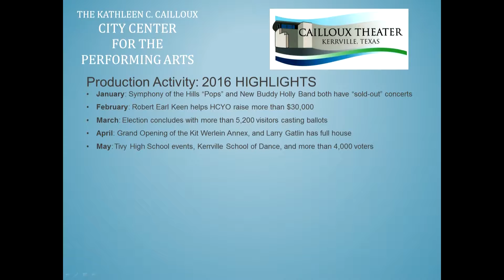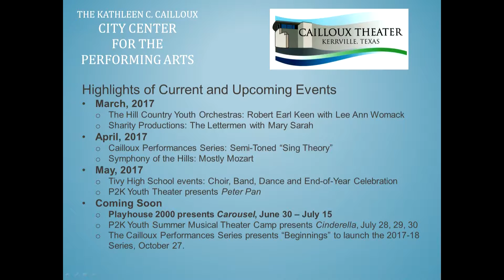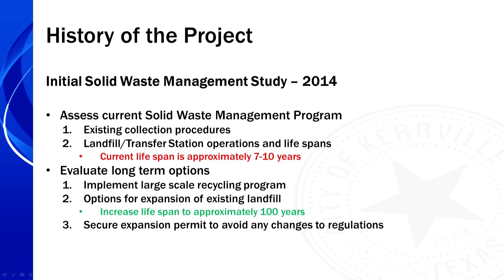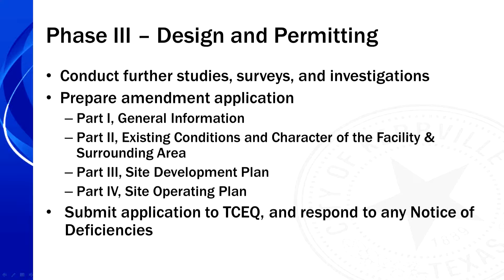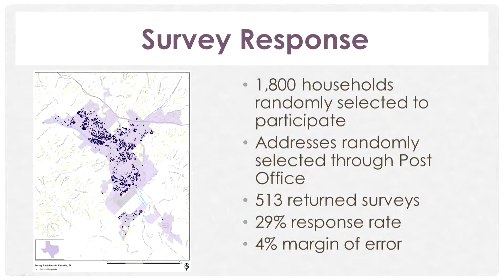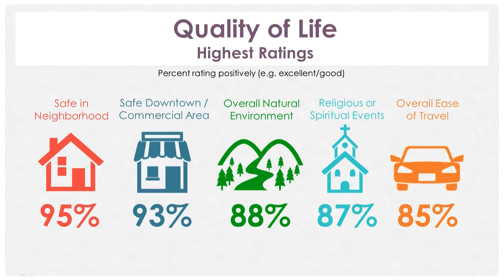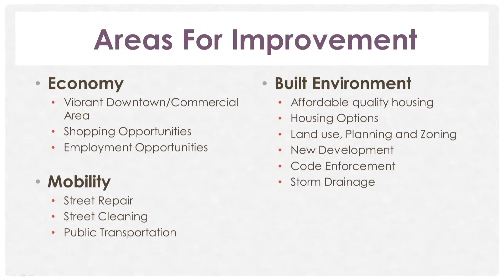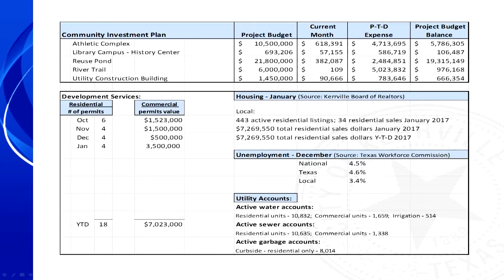City Council Meeting - February 28, 2017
KERRVILLE CITY COUNCIL AGENDA
REGULAR MEETING, TUESDAY, FEBRUARY 28, 2017, 6:00 P.M.
CITY HALL COUNCIL CHAMBERS
701 MAIN STREET, KERRVILLE, TEXAS
CALL TO ORDER
INVOCATION OFFERED BY MAYOR PRO TEM STEPHEN FINE
PLEDGE OF ALLEGIANCE TO THE FLAG
1. VISITORS/CITIZENS FORUM:
Any citizen with business not scheduled on the agenda may speak to the City Council. Prior to speaking, each speaker must fill out the speaker request form and give it to the City Secretary. City Council may not discuss or take any action on an item but may place the issue on a future agenda. The number of speakers will be limited to the first ten speakers and each speaker is limited to four minutes.
2. RESOLUTIONS OF COMMENDATION:
2A. Resolutions of Commendation presented to Kenneth Bledsoe for serving on the Building Board of Adjustment and Appeals. (Mayor White)
3. CONSENT AGENDA:
These items are considered routine and can be approved in one motion unless a Councilmember asks for separate consideration of an item. It is recommended that the City Council approve the following items which will grant the Mayor or City Manager the authority to take all actions necessary for each approval:
3A. Resolution No. 05-2017 authorizing the submission of a grant application to the Office of the Governor, Criminal Justice Division, by the Kerrville Police Department, for a 3D laser scanner with associated hardware, software, and training for traffic accident mapping/reconstruction and crime scene investigations. (staff)
3B. Update of the City of Kerrville’s Purchasing Policy and Procedures. (staff)
3C. Update of the City of Kerrville’s Investment Policy and Strategy. (staff)
4. CONSIDERATION AND POSSIBLE ACTION:
4A. Acceptance of the Fiscal Year 2016 City of Kerrville Comprehensive Annual Financial Report (CAFR). (staff)
4B. Abandonment of Texas Commission on Environmental Quality Water Use Permit No. 3635 and termination of Upstream Diversion Contract with the Guadalupe-Blanco River Authority. (staff)
4C. Landfill expansion project – Phase III. (staff)
4D. Rearrange the order of the city council meeting agenda. (staff)
5. ORDINANCES, FIRST READING:
5A. Ordinance No. 2017-08, amending the budget for Fiscal Year 2017 to account for various changes to the City’s operational budget to account for the transfer of funds for the landfill expansion project and to accept and allocate revenue from a grant awarded to the city relating to the EMS Trauma Care System. (staff)
6. INFORMATION AND DISCUSSION:
6A. Quarterly Report by Playhouse 2000. (Jeffrey Brown, Executive Director)
6B. Presentation of community survey. (staff)
6C. The Scenic Cities Certification Program. (Councilmember Fine)
6D. Budget and economic update. (staff)
7. APPOINTMENTS TO BOARDS AND COMMISSIONS:
7A. Appointment to the Kerrville-Kerr County Joint Airport Board.
7B. Appointment to the Kerrville Public Utility Board.
8. ITEMS FOR FUTURE AGENDAS
9. ANNOUNCEMENTS OF COMMUNITY INTEREST:
Announcement of items of community interest, including expressions of thanks, congratulations, or condolences; information regarding holiday schedules; honorary recognitions of city officials, employees, or other citizens; reminders about upcoming
events sponsored by the city or other entity that is scheduled to be attended by city officials or employees; and announcements involving imminent threats to the public health and safety of the city. No action will be taken.
10. EXECUTIVE SESSION:
City Council may, as permitted by law, adjourn into executive session at any time to
discuss any matter listed above including if they meet the qualifications in Sections
551.071 (consultation with attorney), 551.072 (deliberation regarding real property),
551.073 (deliberation regarding gifts), 551.074 (personnel/officers), 551.076 (deliberation
regarding security devices), and 551.087 (deliberation regarding economic development negotiations) of Chapter 551 of the Texas Government Code, including the following:
10A. Section 551.074:
 Appointment to the Kerrville-Kerr County Joint Airport Board.
 Appointment to the Kerrville Public Utility Board.
10B. Sections 551.071 and 551.072: Discuss the purchase, exchange, lease, sale, or value of real property, the public discussion of which would not be in the best interests of the City’s bargaining position with third parties, regarding property interests related to the following:
 Real Property Acquisition.
 Water Rights.
11. ACTION ON ITEM DISCUSSED IN EXECUTIVE SESSION, IF ANY
12. ADJOURNMENT.